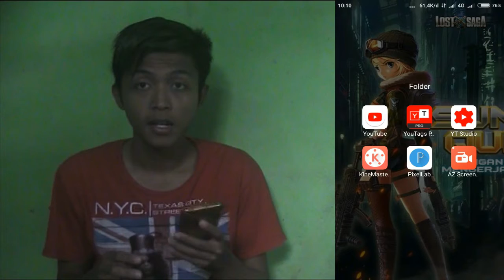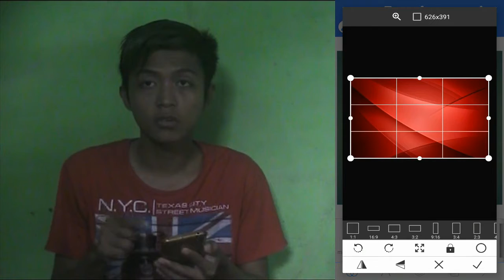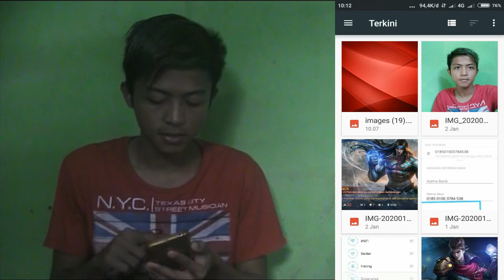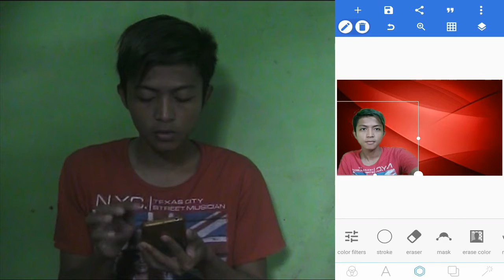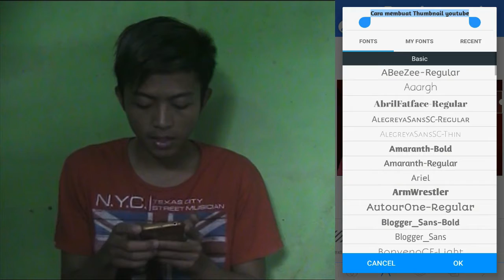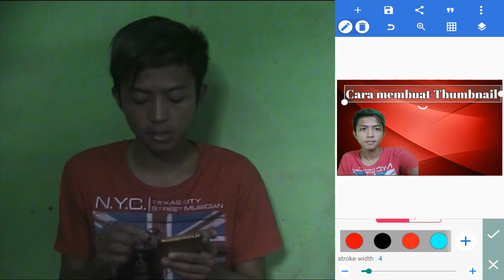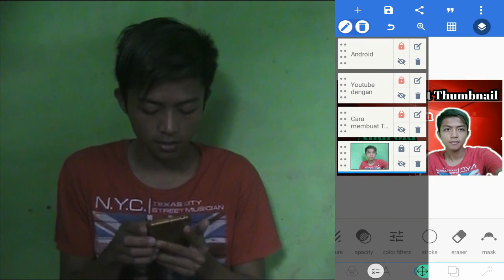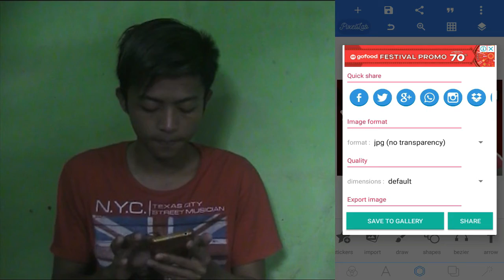cara membuat thumbnail youtube dengan android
mohon maaf atas semua kekurangan dalam video saya.. jadi intinya carilah manfaat dalam video ini dan kalian paham apa yg di magsud dlm video ini,

cara membuat thumnail youtube dengan android

Thanks..~~~